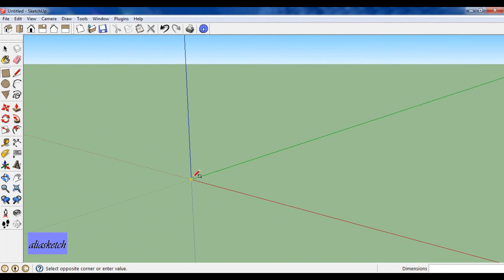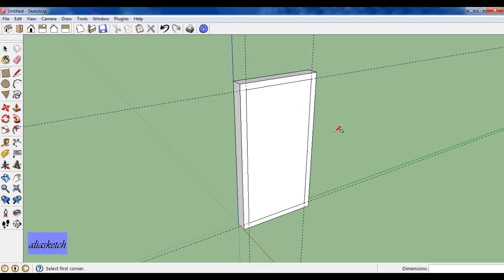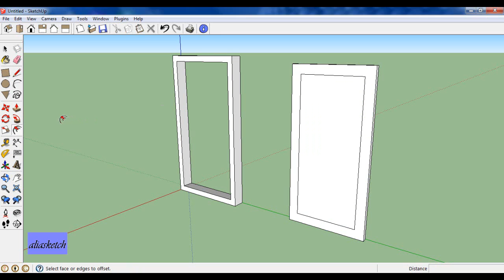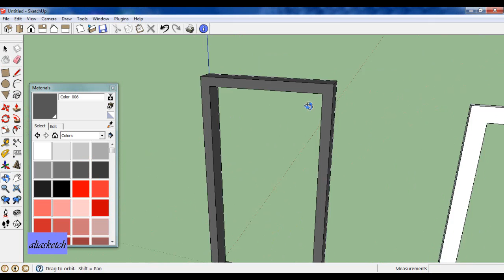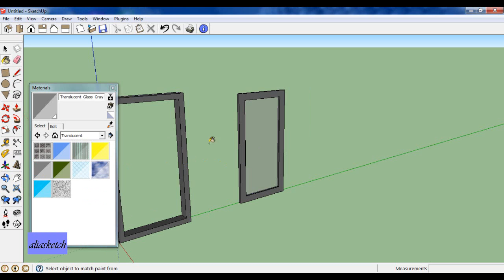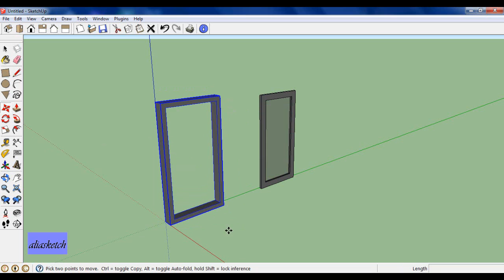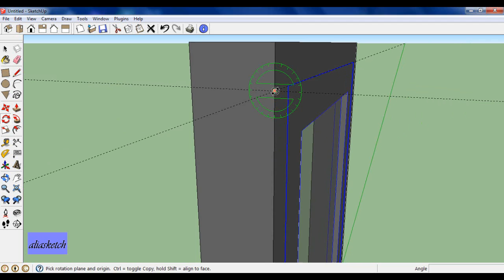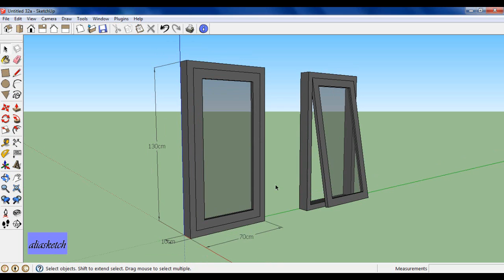Sketchup tutorial membuat Kusen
Make a Window in GoogleSketchup